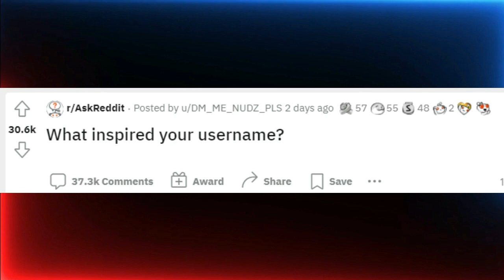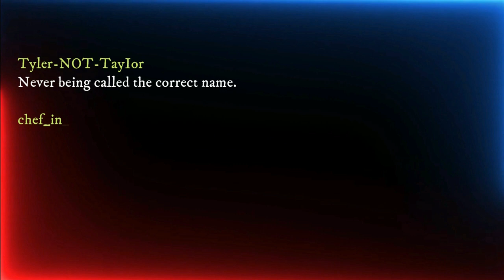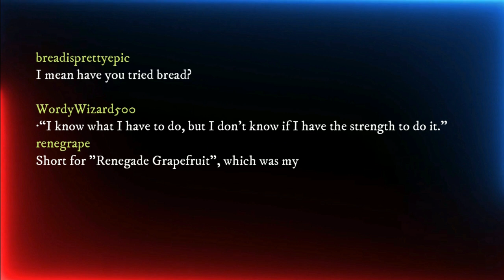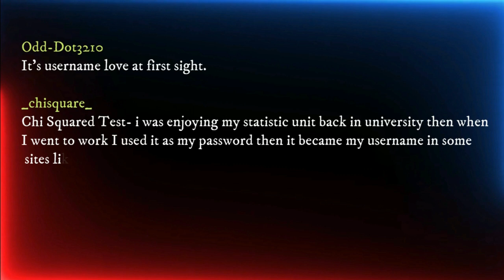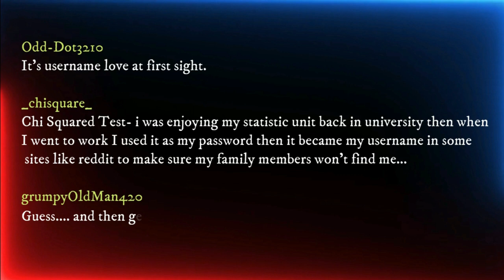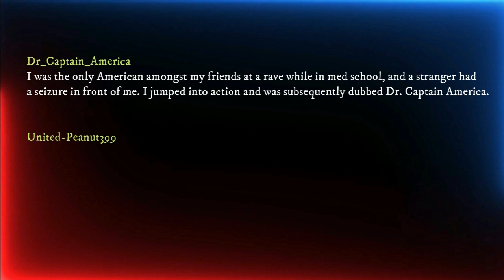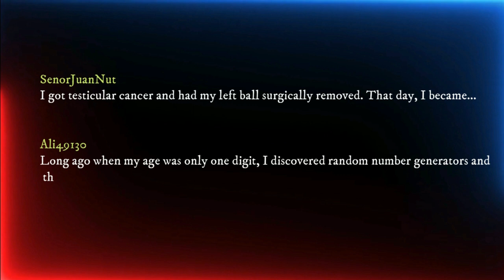The Username that Changed My Life Forever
Discover the fascinating journey behind the creation of my online identity in "The Inspiring Story Behind My Username". Join me as I delve into the evolution of my digital persona, sharing personal insights and reflections on the naming process. From the inception of my screen name to the development of my virtual self, this video explores the significance of personal branding and authenticity in the digital realm. Uncover the narrative behind my pseudonymous tales and gain a deeper understanding of the thought process that shaped my online alias. This inspirational story showcases the power of identity creation and the impact of one's online presence. Watch as I reveal the story behind the name and the evolution of my username. Dive into the world of digital identity and be inspired by the journey of self-discovery through a cyber alias. Explore the behind-the-scenes of my profile history and witness the transformation of my online moniker.